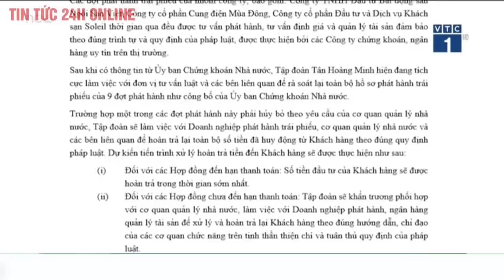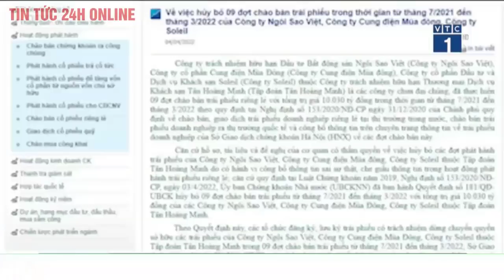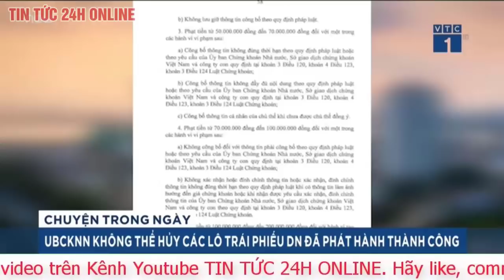Từ vụ Tân Hoàng Minh: Nhiều người tham sẽ rụt tay lại,thị trường chứng khoán sẽ lành mạnh hơn. Tv24h